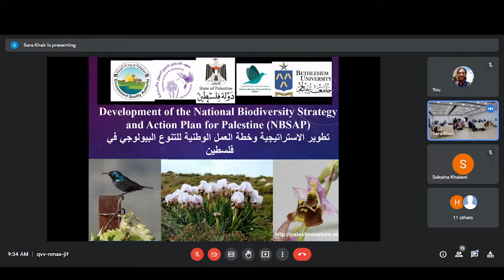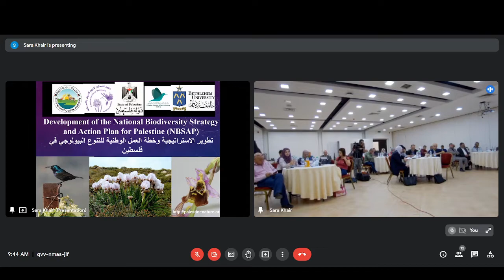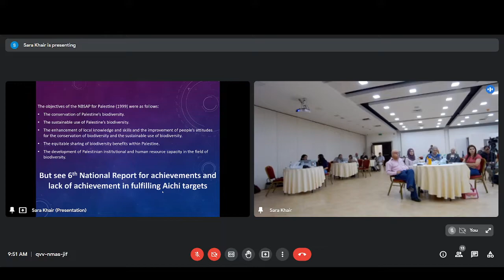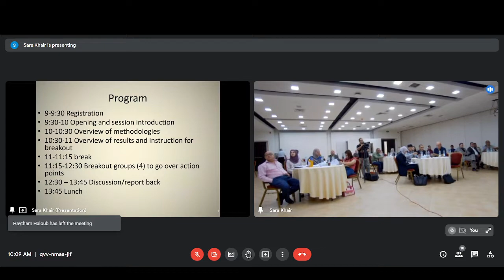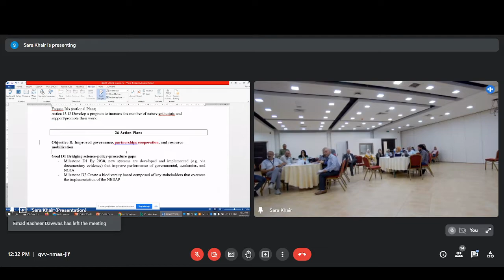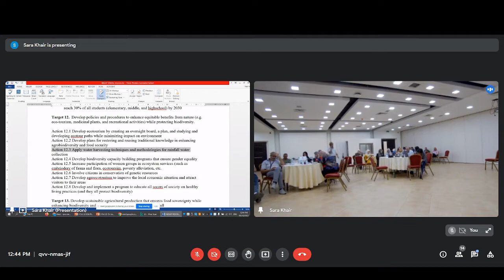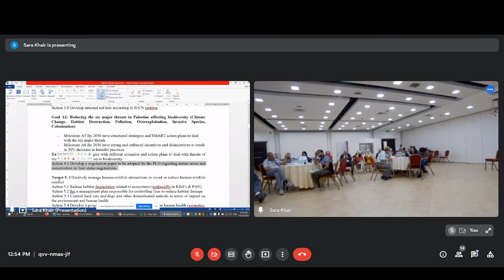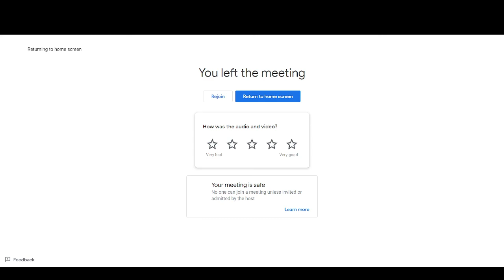NBSAB Workshop 2022 10 03